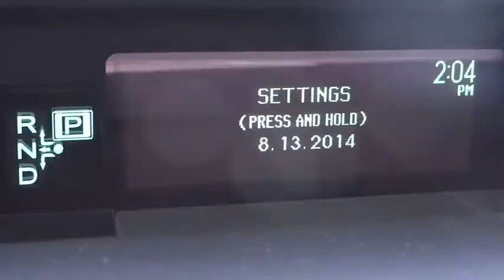2012 Toyota Prius Plug-In Marina del Rey,Los Angeles,Santa Monica,Culver City,Venice 11413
2012 Toyota Prius Plug-In
2012 Toyota Prius Plug-In 5DR HB - Stock#: 114133 - VIN#: JTDKN3DP8C3020258